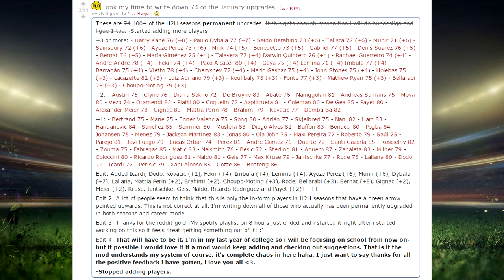FIFA 15 POTENTIAL UPGRADES #4 - QUANDO ESCONO? TUTTE LE INFO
400 LIKES PER IL PROSSIMO VIDEO!